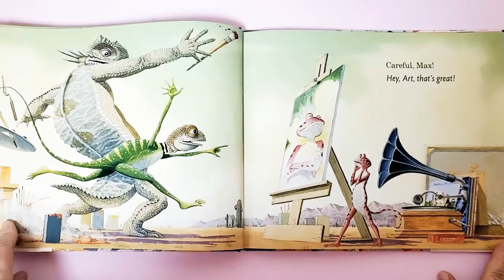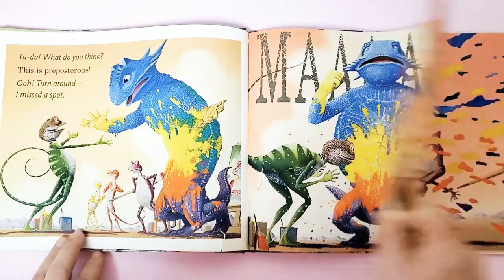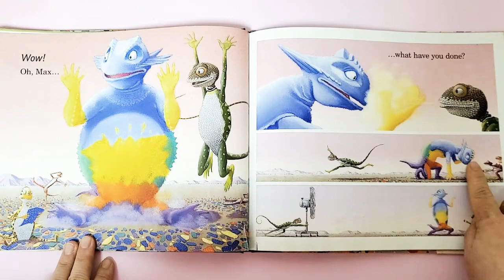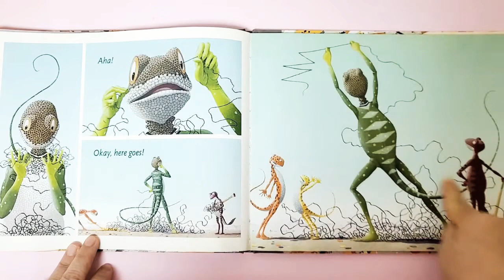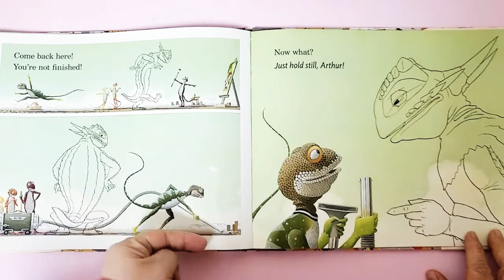Art & Max by David Wiesner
softenheart2017